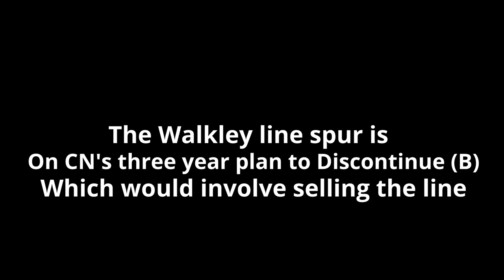CN's Walkley Line Spur in Ottawa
The Walkley line spur is a ~5.5 mile line that runs from Hawthorne Junction to Wass Junction. The line spur houses a few spurs and Walkley yard. Walkley yard houses all of the freight operations in the Ottawa area. It also houses the OTrain line 2 depots.

Check out my Flickr, where most of there photos are posted

The yard was built to relocate the old rail yard out of downtown. The Gerber plan sought out to get trains out of down town in the 50s. So 67 years ago in 1955 this yard opened. CP also used the yard until their customers in Hull closed down and they left. Leaving behind the Ellwood sub, which is now the OTrain line 2. The one the Walkley line spur crosses. CN discontinued all of this in 1998 and sold it to Société des Chemins de Fer du Québec which named the railway the Ottawa Central Railway. The OCR ran until 2008 when CN bought the Société des Chemins de Fer du Québec. CN didn't want the OCR but got it anyway. CN has been operating this ever since.

Hawthorne Junction is an interesting spot at it takes up almost half of this video. There is a wye, and 2 spurs making an interesting shape. The Hydro spur (the one that is completely overgrown) runs to a substation that hasn't seen action since a MoW machine was there in 2009. The North Leg of the wye runs to a series of several switches. The last train to go through there was likely in 2008.  The south leg of the wye is used regularly by CN 589. The Kemira spur/St. Laurent connection track used to run to the train yards near the Via central station. Those are now all gone and the land the spur use to be on is being reclaimed. A small portion is on the Museum of Science and Tech land. They have trains there and have been building more track.

CN plans to discontinue this line with a lot of the other rails in the Ottawa area. Service was supposed to end December (probably 31st) of 2021. But surprise, nothing happened.

I also put the train crossings in because I am not going to upload a 'crossings of the the Walkley Line Spur' that is only like 3 minutes long.

0:00 Intro to The Walkley Line Spur
0:05 Hawthorn Junction
0:53 CN589 entering the line spur
3:14 Hydro spur and North Leg of the Wye
4:51 St. Laurent Connection Track
5:47 Conroy Road Crossing
7:57 Walkley Yard
9:49 CN589 Coteau Run reversing towards the departure track
11:26 Snowplow in the yard
11:39 Junction with OTrain line 2 (former CP Ellwood sub)
12:20 McCarthy Road Crossing
14:06 Wass Junction
14:54 CN589 at Wass Junction
15:38 Sad Facts